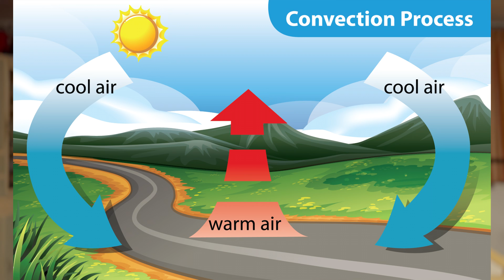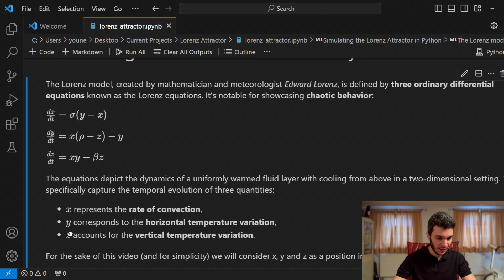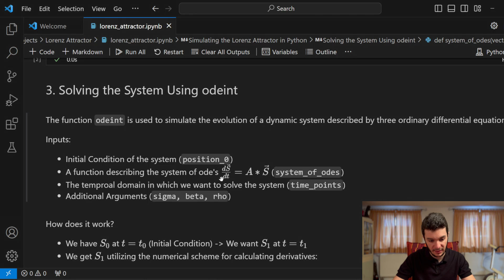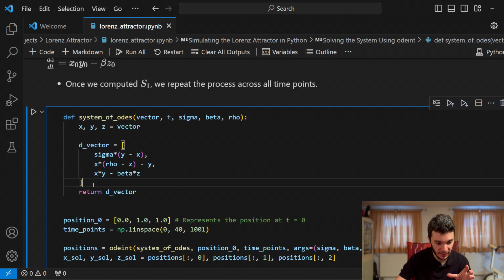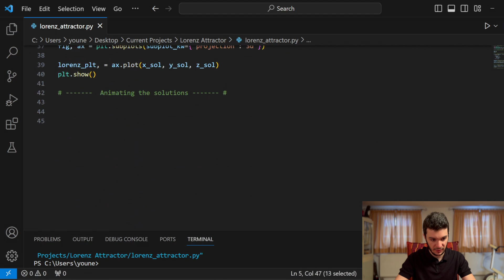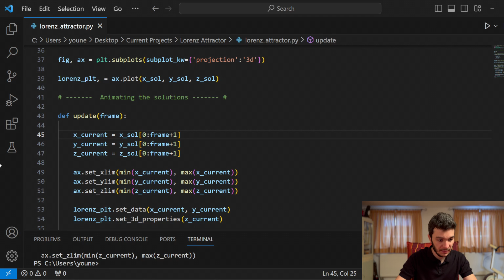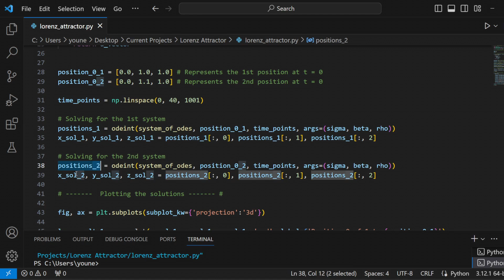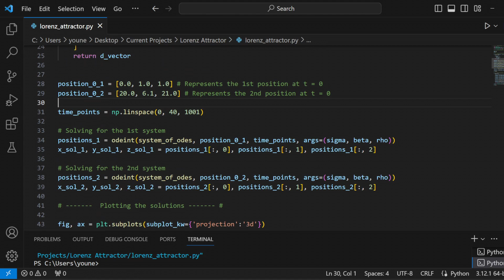Chaos Theory Simulation in Python! || Lorenz Attractor & The butterfly effect!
In this video we will implement the Lorenz Attractor in Python! Where we will first discuss about what lorenz attractor is about and how truly amazing this discovery came by.

🕒 Minimalistic Timestamps:
0:00 - Introduction
1:05 - Explaining what butterfly effect is & Lorenz Attractor
5:18 - Python Implementation
18:12 - Outroduction (Dont't skip)